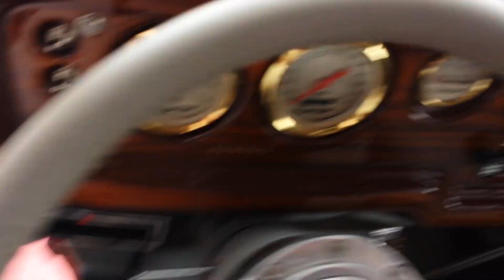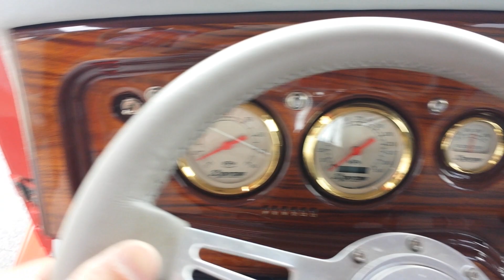For Sale 1934 Ford Sedan Street Rod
1934 Ford 4 Door Sedan Street Rod
* Very solid and straight steel body with glass fenders
* Nice driver quality red two stage paint
* 350 V8 topped with aluminum intake and holley carb
* 700R4 automatic overdrive transmission
* GM 10 bolt rear axle
* Power Steering
* Power disc brakes
* Air Conditioning
* Tilt Wheel
* Power windows
* Wood dash with Daytona gauges
* Gray leather interior
* 17" Torque Thrust alloy wheels
* Great running and driving Street Rod